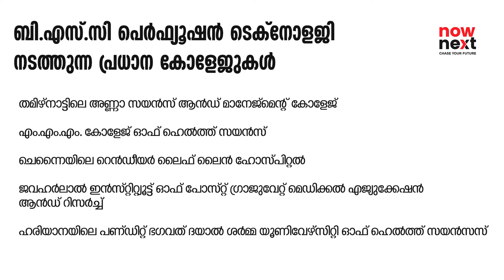പെർഫ്യൂഷൻ ടെക്നോളജി പഠിക്കാം| Perfusion Technology course and career explained in Malayalam| NowNext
ശസ്ത്രക്രിയകളിൽ ഹൃദയം, ശ്വാസകോശം തുടങ്ങിയ അവയവങ്ങളുമായി ബന്ധപെട്ട യന്ത്രങ്ങളുടെ പ്രവർത്തനത്തെ നിയന്ത്രിക്കുന്നവരാണ് ക്ലിനിക്കൽ പെർഫ്യൂഷനിസ്റ്റുകൾ അഥവാ കാർഡിയോ പൾമനറി ബെപാസ്സ് ഡോക്ടർ. അറിയാം പെർഫ്യൂഷൻ ടെക്നോളോജിയെക്കുറിച്ചും കരിയറിനെക്കുറിച്ചും.

Clinical perfusionists or cardiopulmonary bypass doctors control the operation of machines related to organs such as the heart and lungs during surgery. This video is about perfusion technology and career.

NowNext | Career, Education and Entrepreneurship News in Kerala